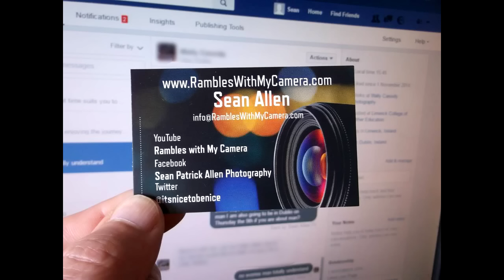Top 3 Tips to get Confidence doing Street Photography and Outtakes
In this Ramble I give you my Top 3 Tips that you should incorporate into your Photography if you are wanting to get confidence to take photos of strangers in the public also reducing the risk of confrontation on the Street with some Outtakes ...CONTINUE BELOW